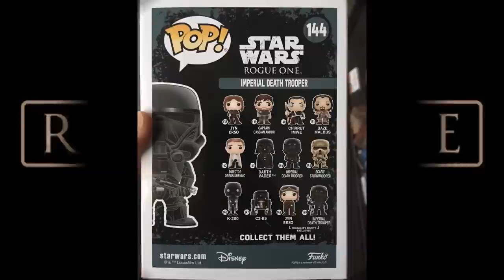STAR WARS Rogue One SPOILER TOY Pics! Part 64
SPOILERS! New pics! R1 POP list, Target Sale ads, Jetpack Stormtrooper, Sphero Force Band, LEGO Krennic's Shuttle and TIE Striker! In store displays! Celebration 2017 Orlando tickets go on sale! Be sure to check my playlists for tons of stuff! More vids soon!